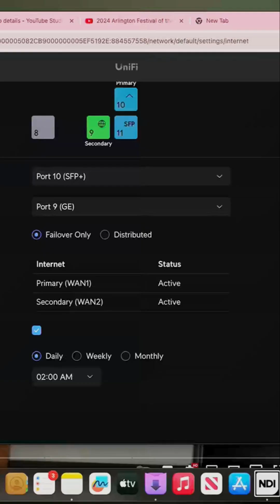Find Static IPs: Network Scanning Tools & Tricks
Troubleshooting network issues? This video explores solutions for finding static IPs and MAC addresses on your network using tools like Angry IP, Landscan, Fing, and terminal commands. Learn tips and tricks from expert advice!